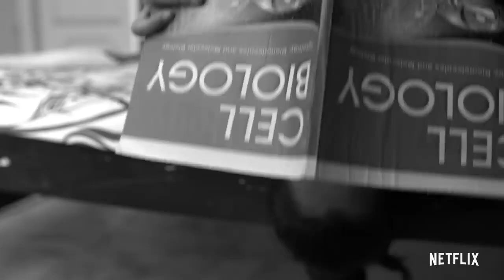Kota_Factory_2_|_Official_Teaser_|_TVF_|_Netflix_India (HD)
Uploaded the teaser for upcoming second season of popular series, Kota Factory